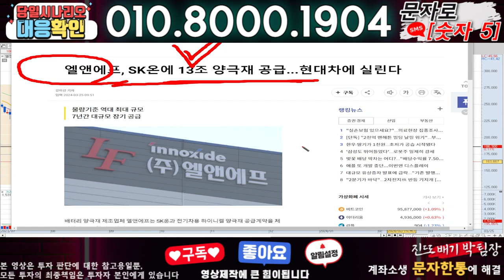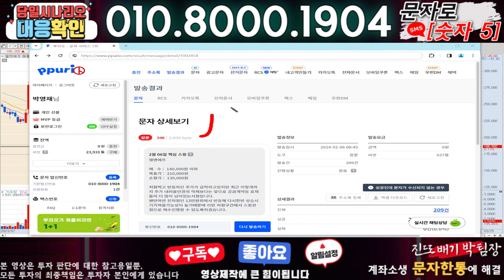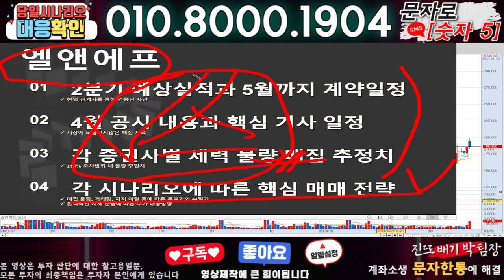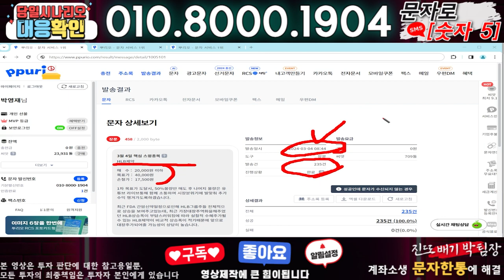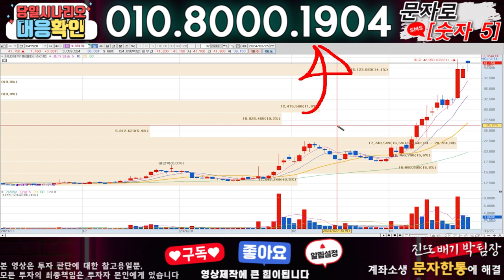엘앤에프 ) 3분전 기습속보-공식입장발표!! 무슨일인가?